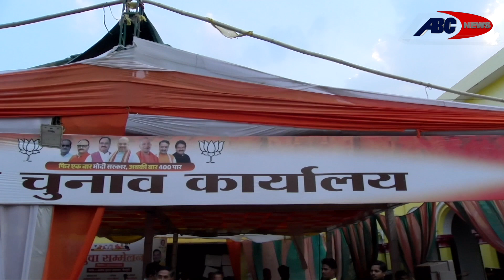28 सालों का किला क्या हिला पाएगी BJP, Mainpuri में डिंपल vs जयवीर ठाकुर | Neta ji Ka Report Card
DEN- 157
SITI –85
JGD-99